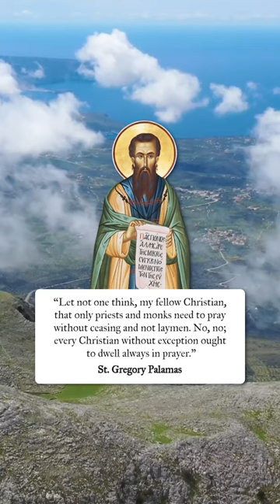Every Christian Needs to Pray Without Ceasing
St Gregory Palamas ☦️, ‘Early Fathers From the Philokalia’ (p. 412).

Chant name: Εις αναμάρτητον χώραν - Holy Monastery Koutloumousiou, Kellion of St. John the Theologian